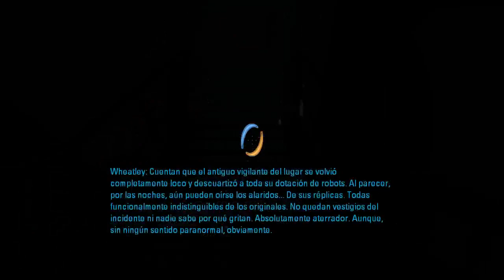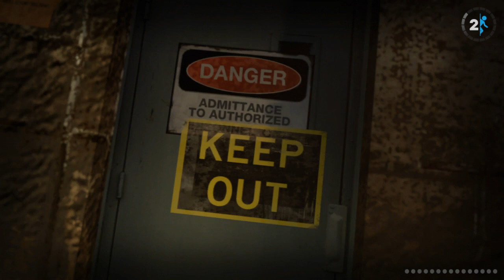Portal 2#2 Ida de olla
En este vídeo ocurre algo "inesperado" en la historia de este juego.